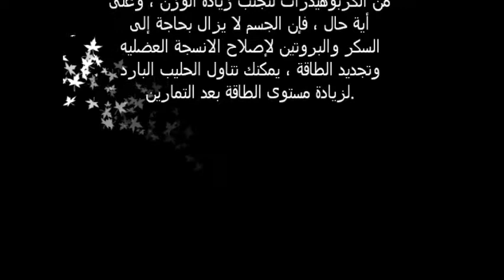ما هي فوائد الحليب البارد لصحة الجسم والبشرة